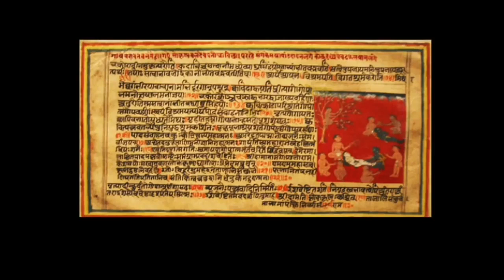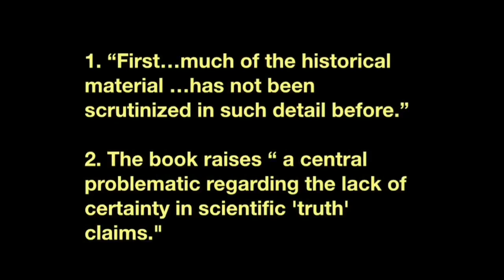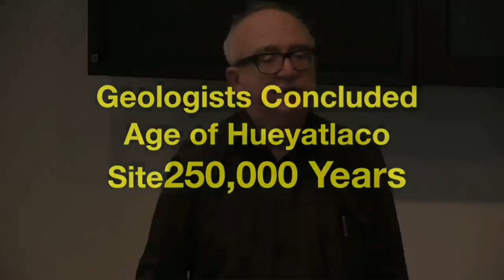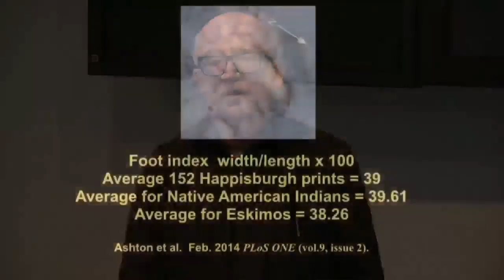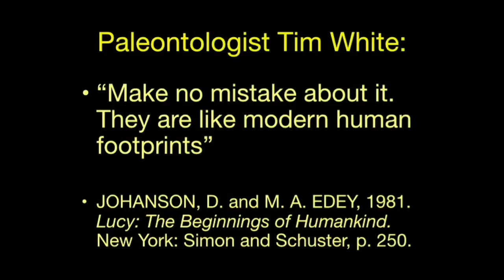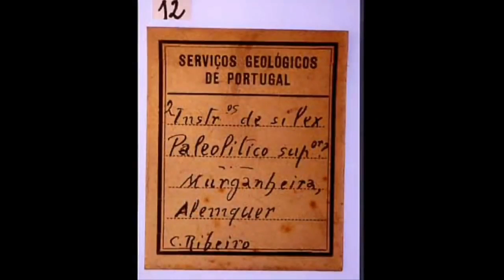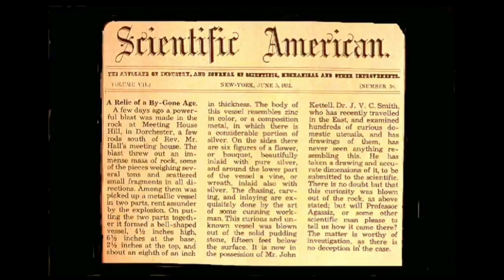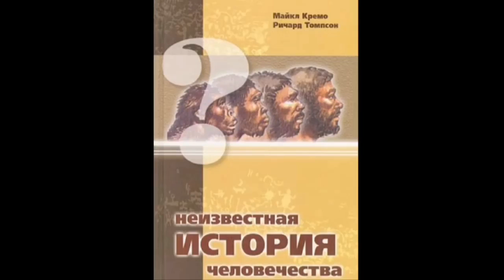Forbidden Archeology - Human Origin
Talks at Google 2014

If you like to support me, please consider donating:
Clinical Medical Acute & Subacute Field Effects on Human Dermal & Neurological Tissues:
29 March 2010 ICOD: 1 December 2009 DIA-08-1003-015  Advanced Space Propulsion Based оп Vacuum (Spacetime Metric) Engineering: